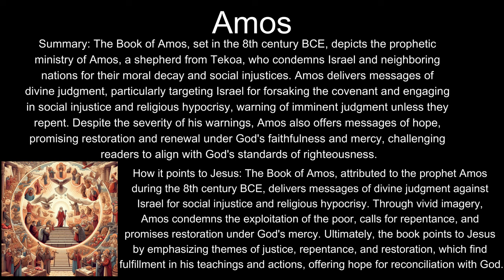NRSV-CE - Amos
Be sure to join the FredWheatFill discord! h ttps:// (remove the space after the 'h" to its https then the url. youtube removed external links)